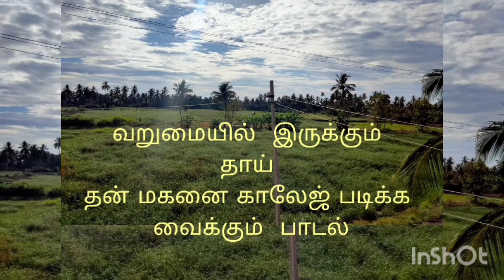நாட்டுப்புற பாடல் sing by (திவ்யா)ஒரு தாய் தன் கஷ்டத்தில் மகனை காலேஜ் படிக்க வைக்கும் பாடல்